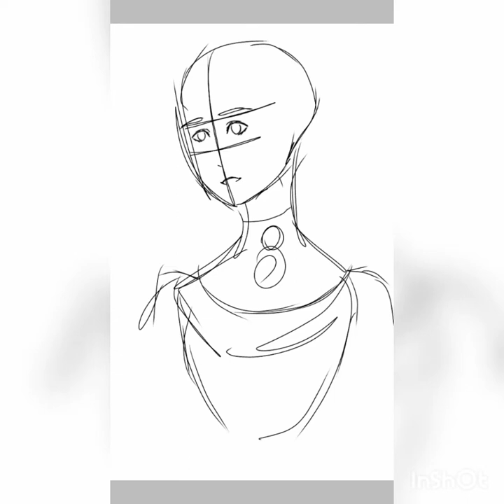APH Liechtenstein Speed Draw + Paint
Hi! Km just going to put speed paints and draws here sometimes.  Thanks!